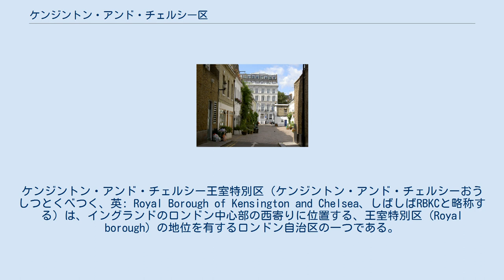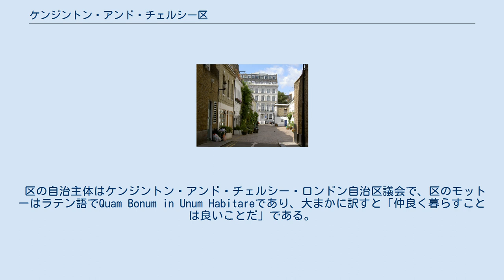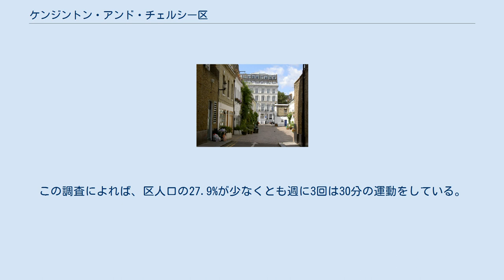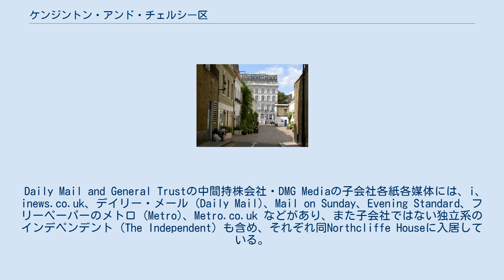ケンジントン・アンド・チェルシー区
ケンジントン・アンド・チェルシー王室特別区（ケンジントン・アンド・チェルシーおうしつとくべつく、英: Royal Borough of Kensington and Chelsea、しばしばRBKCと略称する）は、イングランドのロンドン中心部の西寄りに位置する、王室特別区 (Royal borough) の地位を有するロンドン自治区の一つである。
区の面積がロンドン自治区の中で最も小さく、人口密度はイズリントン区に次いでロンドンで2番目に高い。
 ロンドンの中心部であるシティ・オブ・ウェストミンスターとは王室特別区域の東側で隣接しており、西側ではハマースミス・アンド・フラム区と境界を接する。
通称アルバートポリスにはヴィクトリア&アルバート博物館などの大型博物館の他、劇場や大学等があるほか、ナイツブリッジにはハロッズやハーヴェイ・ニコルズなどのデパートが旗艦店を構え、ナイツブリッジとベルグレイヴィア、ケンジントン・ガーデンズの各地区周辺には多くの大使館が立ち並んでいる。
ノッティング・ヒル地区で開催されるノッティング・ヒル・カーニバルは欧州最大のカーニバルである。
 中心部はロンドンの高級住宅地としても知られる。
一方で、イングランドで最も貧しい10％にあたる地域と最も豊かな10％にあたる地域が混在しており、貧富の差が非常に大きい地区でもある。
 区の自治主体はケンジントン・アンド・チェルシー・ロンドン自治区議会で、区のモットーはラテン語でQuam Bonum in Unum Habitareであり、大まかに訳すと「仲良く暮らすことは良いことだ」である。
 また、ケンジントンには在英フランス人のコミュニティがあり、フランス政府認可の幼〜高のリセも置かれている。
フランス政府の統計によると1991年以来増加基調にあり、2006年には8716人余りに跳ね上がった。
ちなみに、ケンジントンから東側にあるナイツブリッジには在英フランス大使館がある立地になる。
 1965年に1963年ロンドン政府法の規定に基づき、旧ケンジントン区と旧チェルシー区が合併して誕生した。
ケンジントン区は、現存する4つの王室特別区の中の一つになり、王室特別区の地位は新しい区により引き継がれた。
新しい区は当初はただ「ケンジントン」と呼ばれていたが、地元の支持により「チェルシー」も含められるようになった。
 ケンジントン&チェルシー区内の典型的な通り。
 区内にはロンドン地下鉄の全12路線のうち計6路線が通っており、地下鉄駅が12駅ある: 2011年の国勢調査によると、区の人口は158,649人で、そのうち71%が白人、10%がアジア系人、5%が多様な民族グループ、3.4%がアフリカ系黒人、2%がカリブ系黒人だった。
上述のようにフランス人の人口が多いことから、ケンジントン・アンド・チェルシー区はパリの21区という、非公認の称号を長い間保持している。
 2004年10月時点で英国国家統計局より発表された統計によると、女性の平均寿命は2001年から2003年の間で84.8歳で、イギリス全国で最も高かった。
男性の同時期の平均寿命は79.8歳で、イギリス全国で3番目に高かった。
1991年から1993年の時期には、男性が73.0歳（全国順位にして301位）、女性が80.0歳（全国順位129位）と、著しく低かった。
 2006年12月、スポーツ・イングランドはケンジントン・アンド・チェルシー区の住民がスポーツと他のフィットネス活動において、イングランドで4番目に活発だという調査を発表した。
この調査によれば、区人口の27.9%が少なくとも週に3回は30分の運動をしている。
 ケンジントン&チェルシー区には以下のキリスト教会がある: ベルグレイヴィアからナイツブリッジを中心にケンジントン界隈にかけて、ルイ・ヴィトン、シャネル、エルメス、カルティエ、グッチなど世界的ハイブランドが集中している。
 イギリスで最も古いタブロイド紙デイリー・メールグループ (Daily Mail and General Trust) が、ケンジントン デリー・ストリート (2 Derry Street) のNorthcliffe House内にある。
元々は100年来、シティの国内新聞の代名詞"フリート・ストリート (Fleet Street)"界隈にあったが、1988年現在地に移転。
 Daily Mail and Ge...